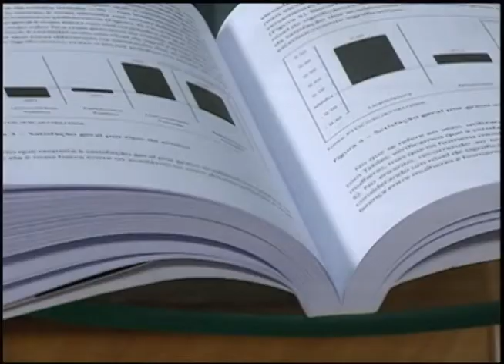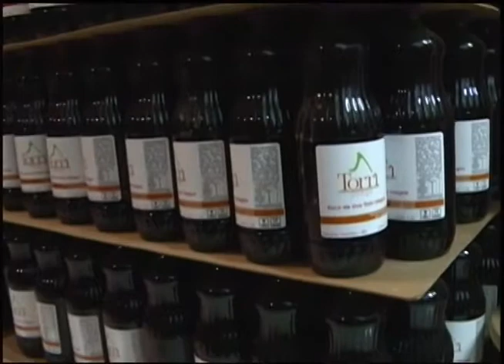Jornal da UFSM - 10/04/2014 - Quinta Feira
Jornal da UFSM que foi ao ar ao vivo no dia 10/04/2014. O Jornal da UFSM  é exibido de segunda a sexta,  às 11h30min  com reprise às 19h30min no canal 15 da Net Santa Maria.